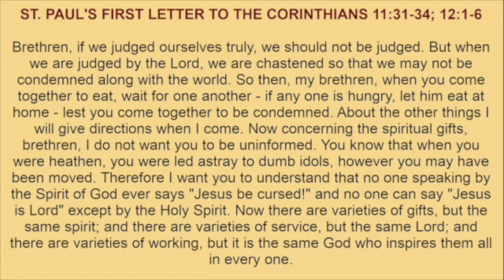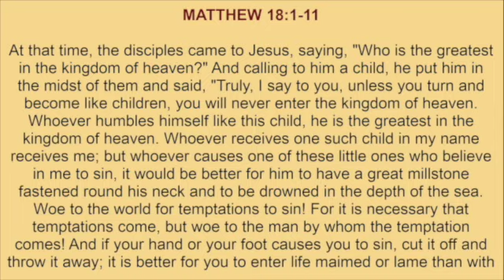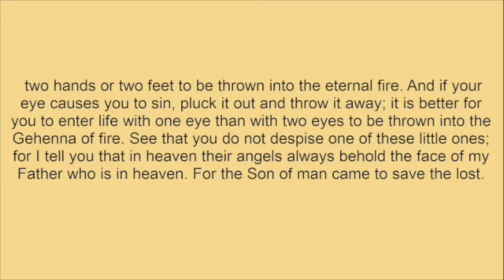Monday, July 31, 2023 - Readings and Reflection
MONDAY
Readings:
ST. PAUL'S FIRST LETTER TO THE CORINTHIANS 11:31-34; 12:1-6
MATTHEW 18:1-11

Reflection:
Simple like a child, or like God